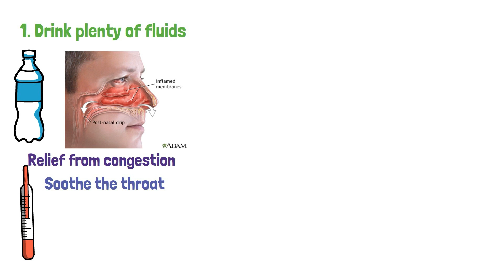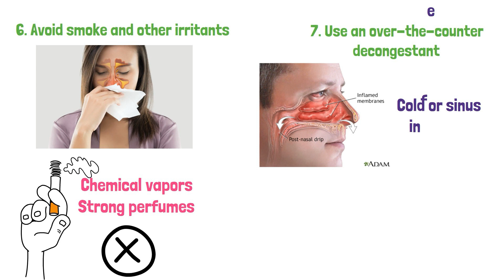How To Get Rid of Congestion in 2024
Nasal congestion refers to the inflammation or swelling of the nasal passages, leading to a blocked or stuffy nose. It can be caused by various factors, including allergies, colds, sinus infections, and environmental irritants. Nasal congestion can be particularly uncomfortable, making it difficult to breathe, sleep, and concentrate. To get rid of nasal congestion, there are several remedies that one can try. One of the simplest ways is to use a saline nasal spray, which helps to moisturize and flush out the nasal passages. Steam inhalation is another effective method, which involves breathing in hot water vapor to loosen up the mucus in the nasal passages. Over-the-counter decongestants and antihistamines can also be useful, but it is important to consult with a healthcare provider before using these medications. Additionally, staying hydrated, getting enough rest, and avoiding environmental triggers can also help to relieve nasal congestion.

how to clear sinus congestion
how to get rid of congestion fast
how to get rid of congestion
how to get rid of sinus congestion
how to clear nasal congestion
how to relieve nasal congestion
nasal congestion
sinus congestion
chest congestion
sinus congestion relief
congestion nasal
nose congestion